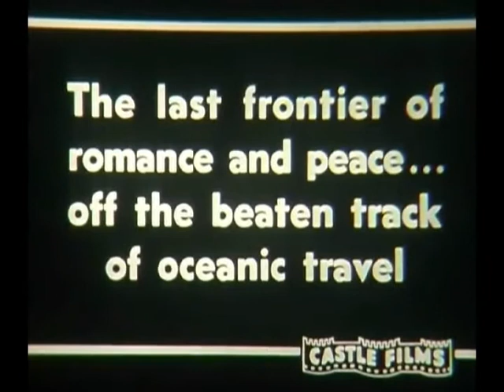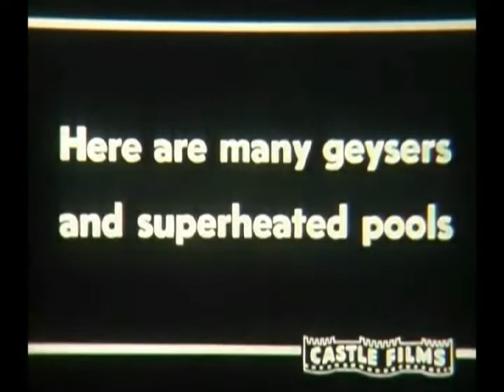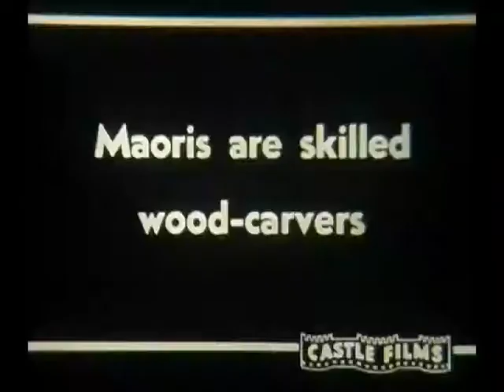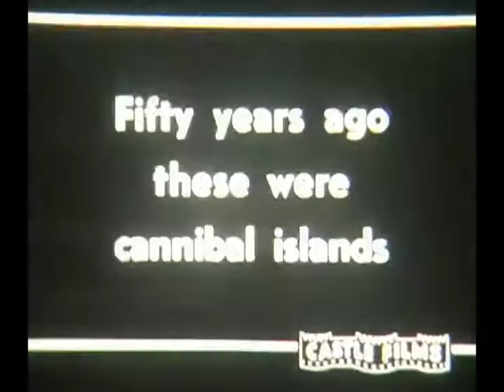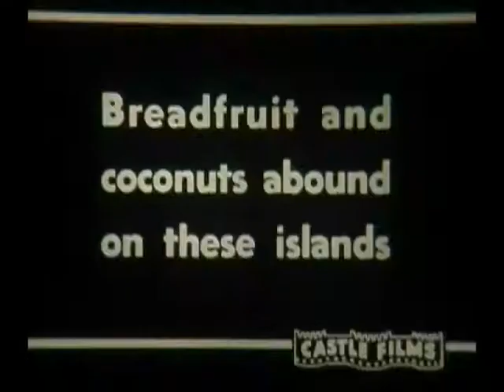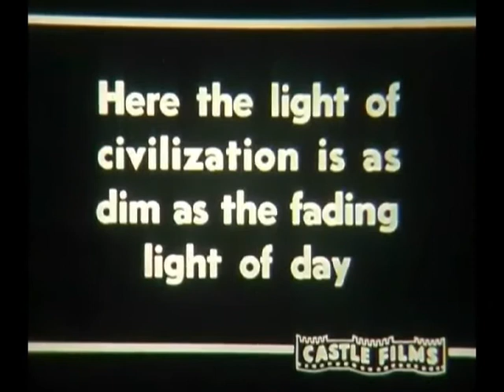Belles of the South Seas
1930's film of natives of the Pacific Islands